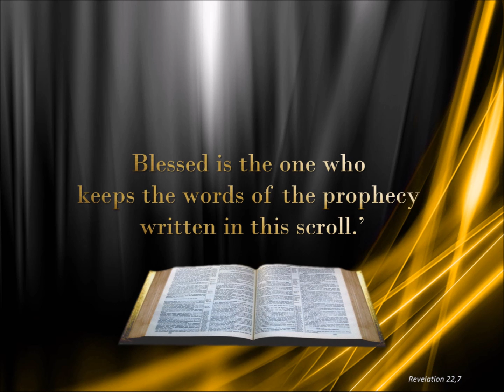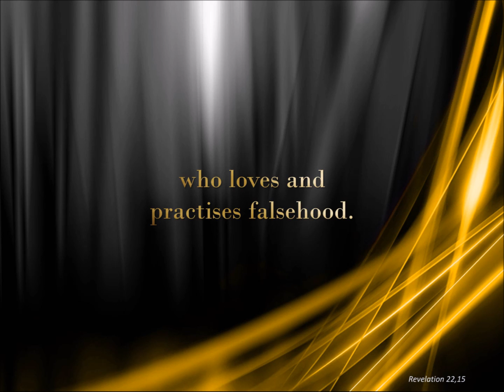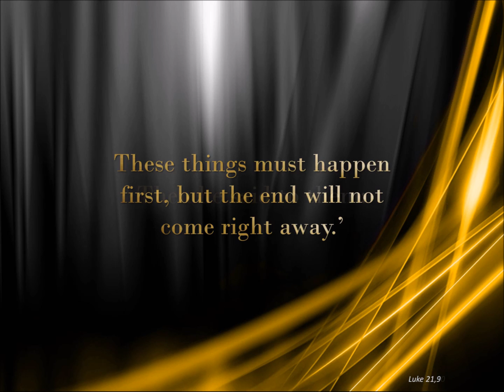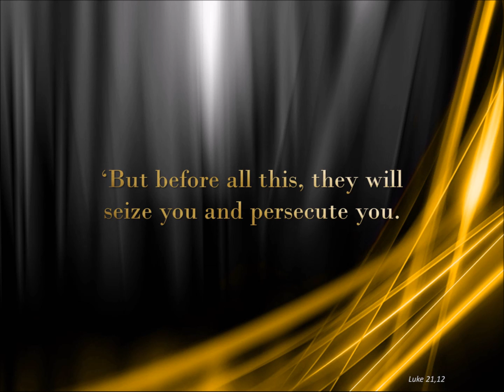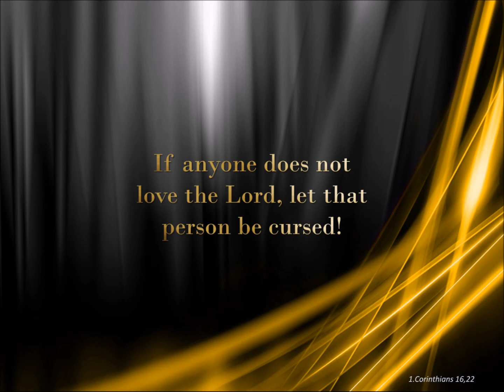Look, I am coming soon!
“Let not your heart be troubled; you believe in God, believe also in Me.
--- John 14:1 ---